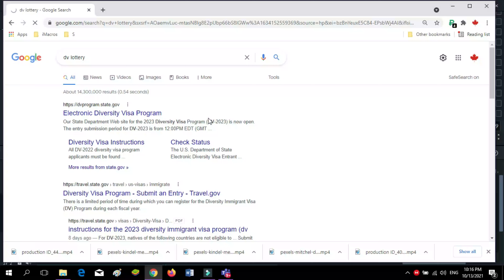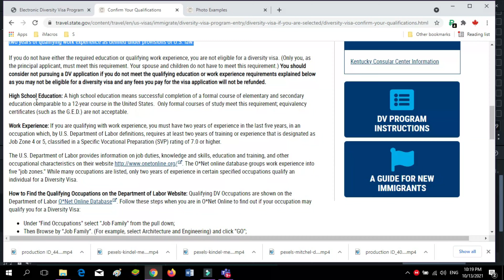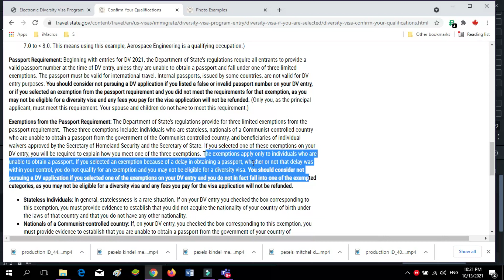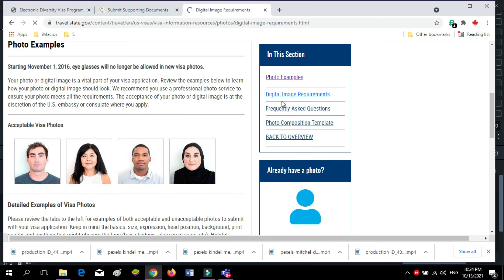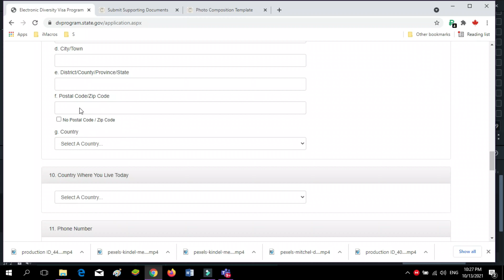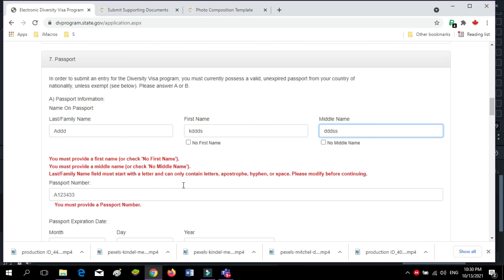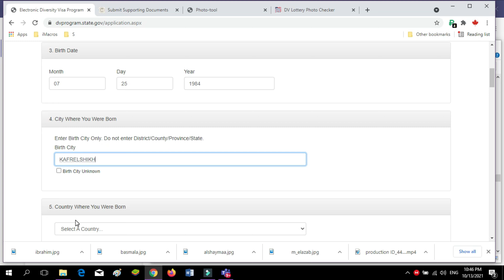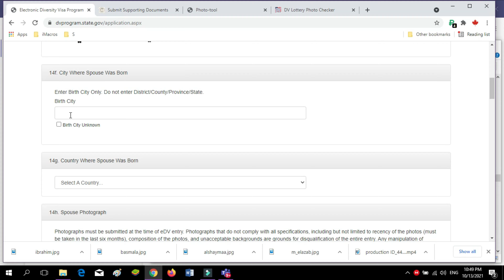كيفيه التقديم علي الهجره العشوائيه لامريكا بأدق التفاصيل